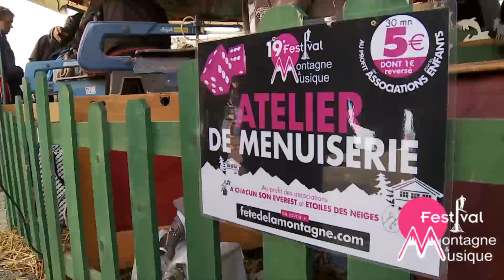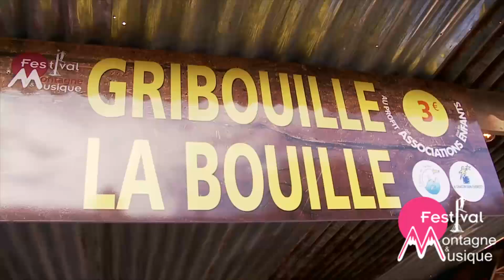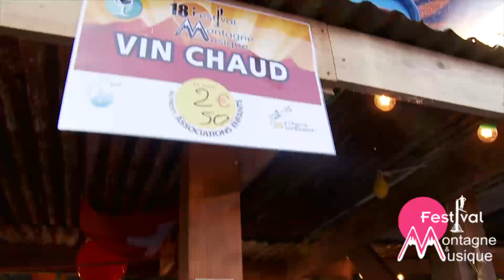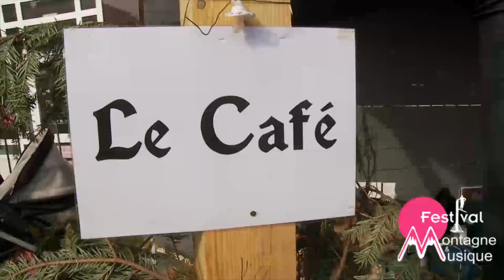Festival Montagne & musique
Animations et gastronomie savoyarde